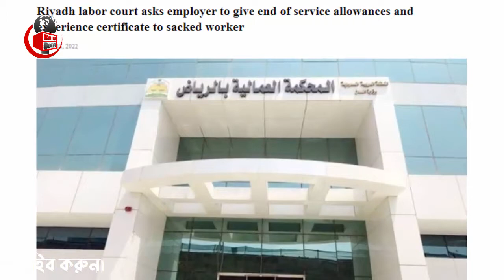সৌদিতে সুফল পাচ্ছে প্রবাসীরা - প্রবাসী কর্মীর পক্ষে রায় দিল সৌদির আদালত।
আজকের এবারের খবরে আলোচনায়  রয়েছে সৌদিতে সুফল পাচ্ছে প্রবাসীরা - প্রবাসী কর্মীর পক্ষে রায় দিল সৌদির আদালত সেই বিষয়ে বিস্তারিত। পুরো ভিডিওটি দেখে বিস্তারিত জেনে নেবার অনুরোধ রইলো।